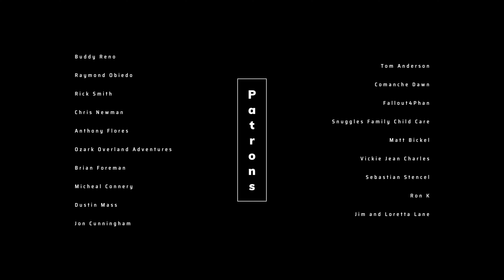I Just Couldn't Do It | Hardest trail in Uwharrie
Join us as we tackle the hardest off road trail in Uwharrie National Forrest in North Carolina: Daniel. Jeff and his Suzuki Samurai show Brad how its Done!

Code: PRODIGALOVERLAND